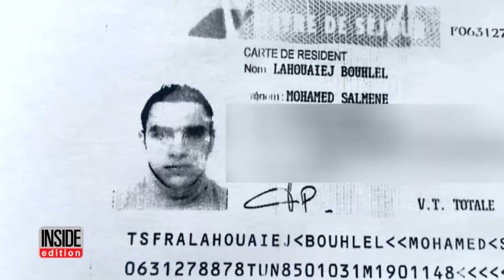What We Know About The Divorced Father Identified As Terrorist Truck Driver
Authorities have identified the Nice truck driver as a Tunisian-born Frenchman who was known to police. Police say 31-year-old Mohamed Lahouaiej-Bouhlel, a divorced father of three, was driving the 18-ton truck that left 84 dead on Thursday night. His ID was discovered beside his dead body inside the vehicle after he was killed by police. On Friday, French Anti-terror Prosecutor Francois Molins confirmed that the killer was not known to intelligence services.